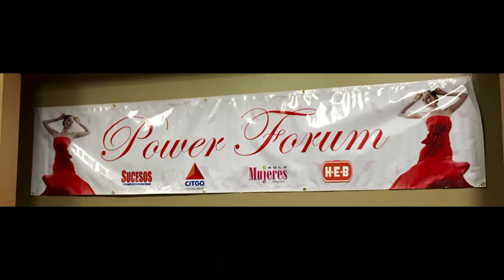Tribute to the Hispanic Woman Verónica Sánchez, 2016 Executive of the Year